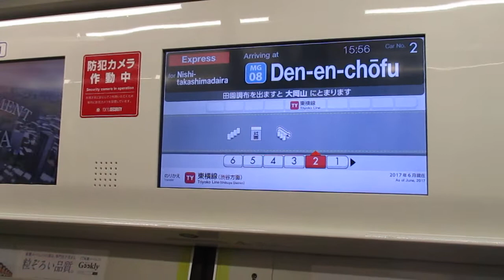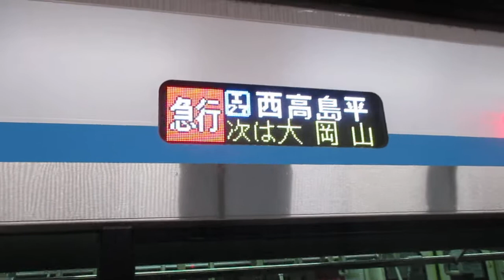【遂に東急目黒線新型車両に乗れたぜ！！！！！日吉～目黒間急行運転、都営地下鉄三田線内各駅停車】東急目黒線急行西高島平行き東急3020系3121編成6両 田園調布駅発車